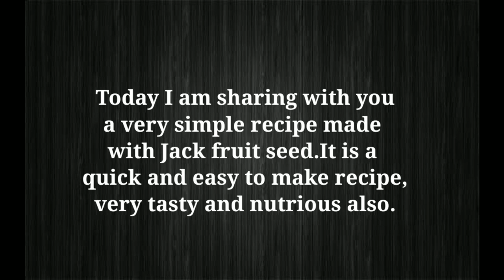ଜହ୍ନି ଆଳୁ ପୋସ୍ତ ପଣସ ମଞ୍ଜି ଦେଇ || Janhi Aloo posto ||Ridge gourd recipe || Janhi tarkari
Ingredients :-

● Janhi (Ridge gourd) 2cups Chopped
● Also(Potato) 1cup Chopped
● Jackfruit seeds - 1cup
● Salt
● Turmeric powder
● Oil

For poppy seed paste

● poppy seeds - 2tbsp
● Cumin seeds 1/4 tsp
● Red or green chillies
(Here you can also add some Garlic pods)